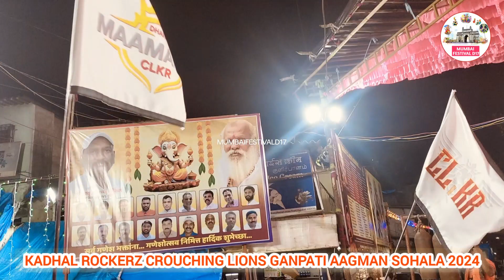KADHAL ROCKERZ CROUCHING LIONS GANPATI AAGMAN SOHALA 2024